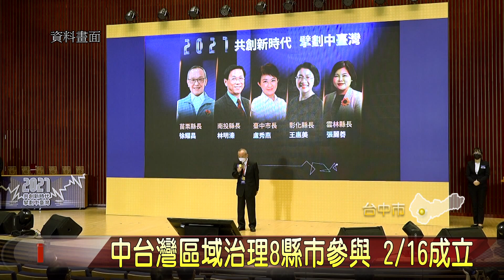中台灣區域治理8縣市參與 2/16成立-大台中新聞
中台灣區域治理平台，是全國最大的區域聯合治理平台，去年九合一大選後，部分縣長首長異動，台中市政府為擴大推動，今年除原有縣市，再增加新竹市，總共8個縣市參與，預計2月16日舉行成立大會。「以上新聞可由top NEWS APP收看」